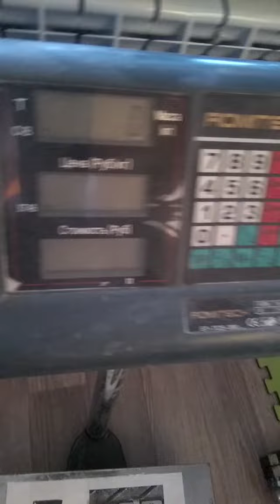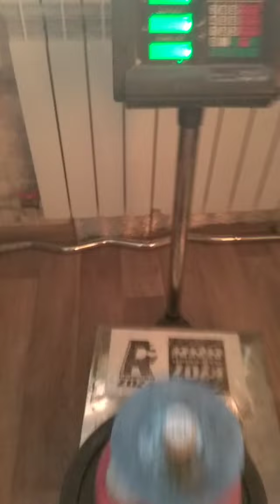Evgeny Nikitin (RUS) "DG WG HOLD" 37.5 KG 17 sec (RH)